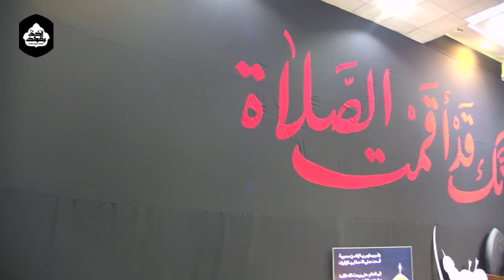مصيبة استشهاد الامام الرضا ع - السيد عدنان شرف - 17 صفر 1440هـ - مأتم المرخ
السيد عدنان شرف  - استشهاد الإمام الرضا (ع) 17 صفر 1440هـ - مأتم المرخ